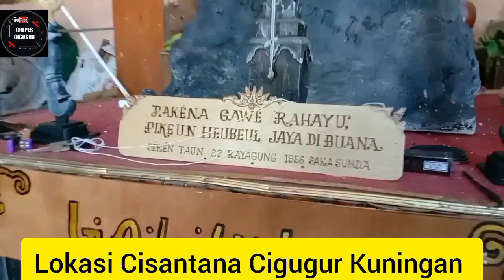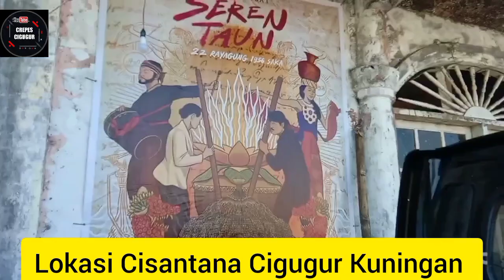Persiapan pawai dan seren taun 2023 lokasi Cisantana Cigugur Kuningan Jabar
Beberapa warga Cisantana sedang persiapan acara seren taun 2023 di Cigugur Kuningan Jabar.